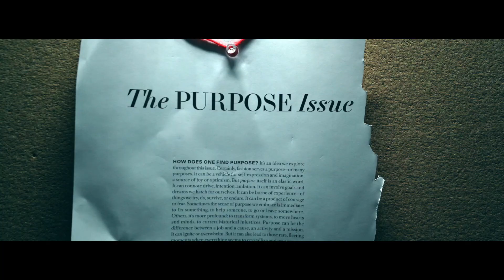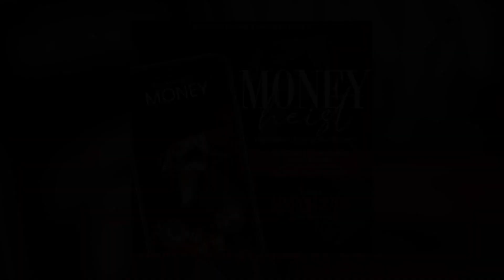"Money Heist" Official Video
TICKETS ARE NOW AVAILABLE -

𝐈’𝐦 𝐨𝐧 𝐭𝐡𝐞𝐲 𝐀𝐬𝐬 𝐚𝐧𝐝 𝐭𝐡𝐞𝐲 𝐜𝐚𝐧’𝐭 𝐭𝐚𝐤𝐞 𝐭𝐡𝐚𝐭, 𝐓𝐡𝐢𝐬 𝐆𝐥𝐨𝐰 𝐮𝐩 𝐜𝐚𝐧’𝐭 𝐛𝐞 𝐬𝐭𝐨𝐩𝐩𝐞𝐝 𝐚𝐧𝐝 𝐭𝐡𝐞𝐲 𝐤𝐧𝐨𝐰 𝐭𝐡𝐚𝐭. 𝐌𝐢𝐧𝐝, 𝐁𝐨𝐝𝐲, & 𝐁𝐚𝐧𝐤 𝐚𝐜𝐜𝐨𝐮𝐧𝐭

𝐌𝐨𝐧𝐞𝐲 𝐨𝐧 𝐭𝐡𝐞 𝐥𝐢𝐧𝐞 𝐲𝐨𝐮 𝐩𝐢𝐜𝐤𝐢𝐧𝐠 𝐨𝐫 𝐇𝐢𝐭𝐭𝐢𝐧𝐠 𝐃𝐞𝐜𝐥𝐢𝐧𝐞?

Money Heist is Going to Help you Get the code to Open your VAULT 💰 To live the life of your dreams.

Pocketbook University x LEWONTA LEA
PRESENTS - (MONEY HEIST)

An Exclusive Webinar about Brand Building, Social Media Growth, Business Setup, & Vendors.

Money Heist Tickets now available on the site ☎️